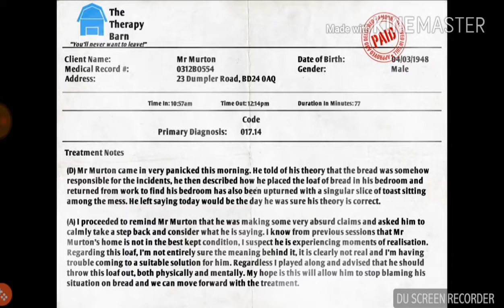The evil bowl put a curse on me!!! (I AM BREAD) #2